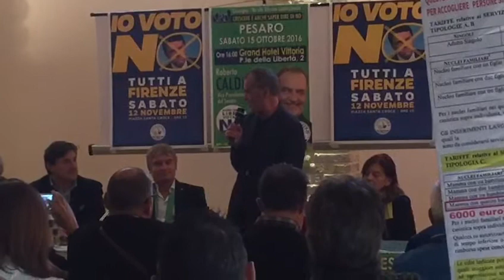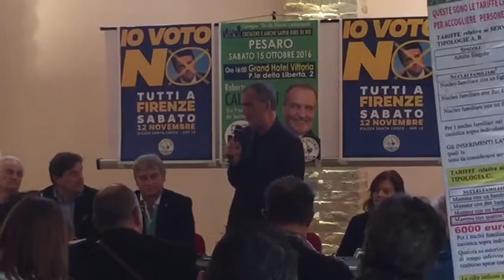Roberto Calderoli a Pesaro per il No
Servizio di Angelica Panzieri, 15 ottobre 2015